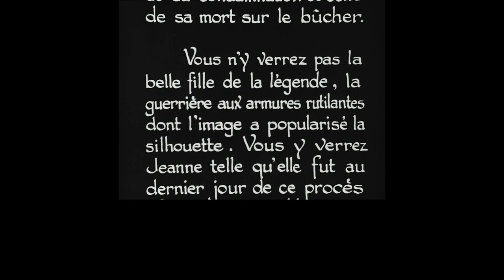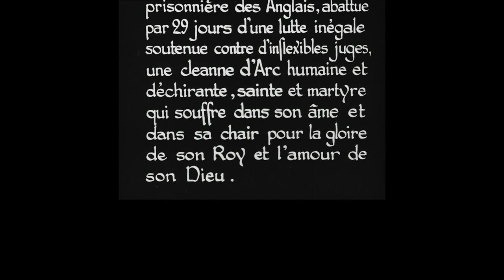La passion de Jeanne d'Arc (1928) Bande Annonce VF [HD]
La bande annonce originale de La passion de Jeanne d'Arc en haute définition réalisé par Carl Theodor Dreyer avec Maria Falconetti, Eugene Silvain, André Berley et Maurice Schutz.

AKA:

A Paixão de Joana d'Arc
Die Passion der Jeanne d'Arc
Die Passion der Jungfrau von Orléans
En kvinnas martyrium
Ioanna tis Lorrainis
Jeanne d'Arc
Jeanne d'Arcin kärsimys
Jeanne d'Arcs lidelse og død
Johanna von Orléans
La pasión de Juana de Arco
La passione di Giovanna d'Arco
Masaeb-e Zhandark
Meczenstwo Joanny d'Arc
O Martírio de Joana D'Arc
Sabakaruru Jannu
Stradanje Jovanke Orleanke
Szent Johanna - Jeanne D'Arc
The Passion of Joan of Arc
To pathos tis Jeanne d'Arc
Το πάθος της Ζαν ντ’ Αρκ
Страсти Жанны д'Арк
Страстите на Жана д'Арк